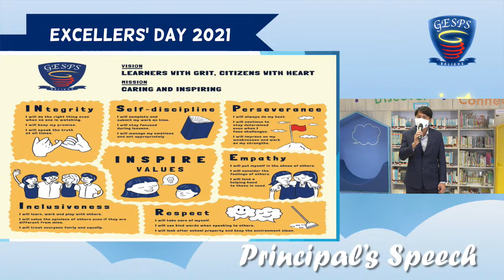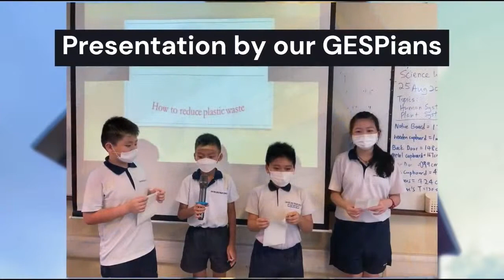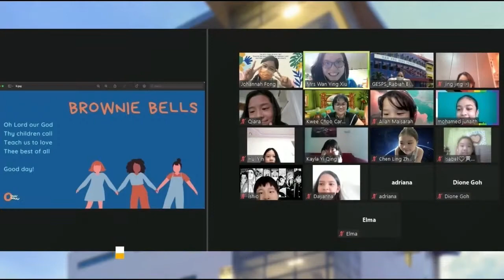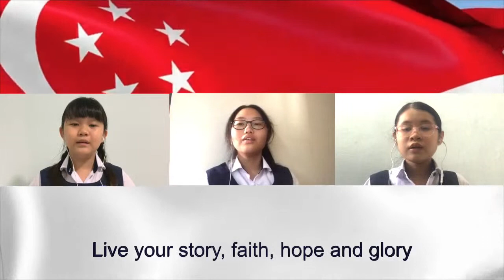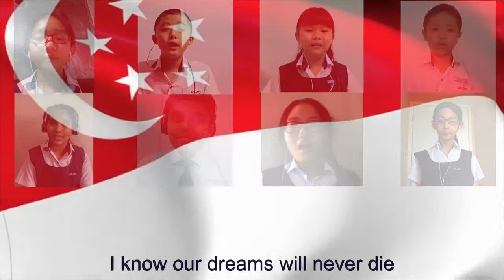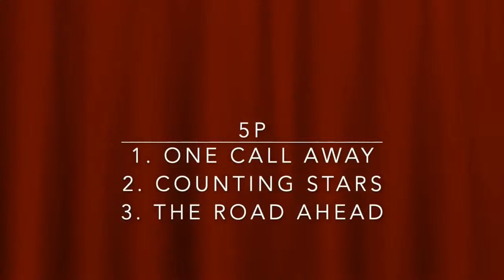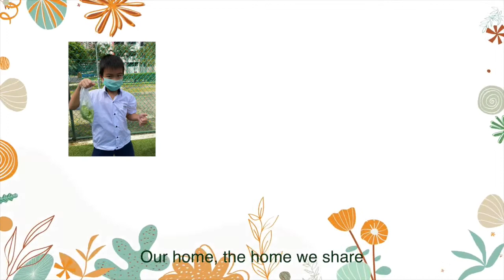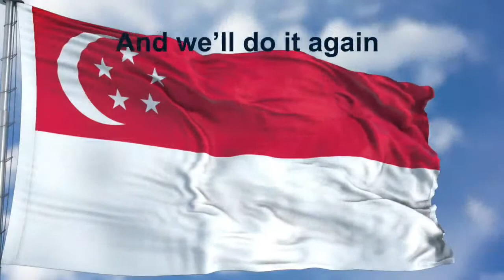2021 GESPS Excellers' Day